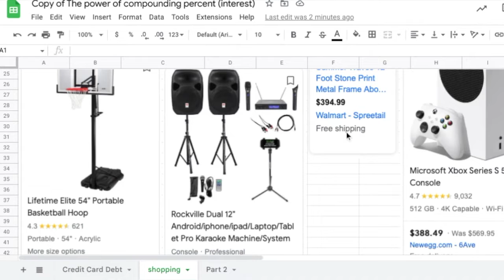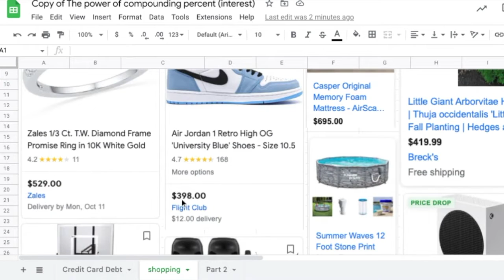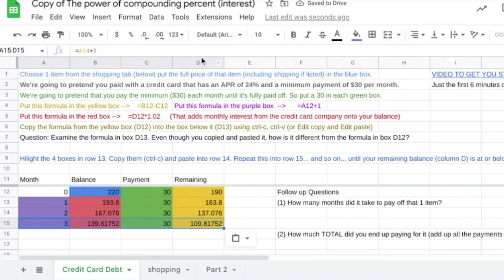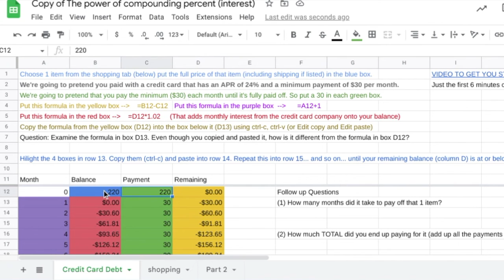Minimum Payment on Credit Cards